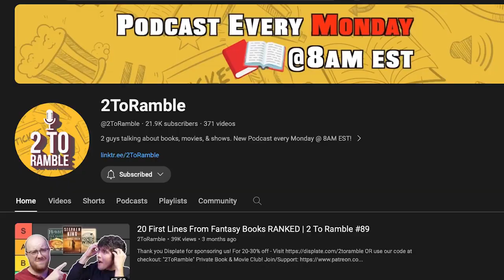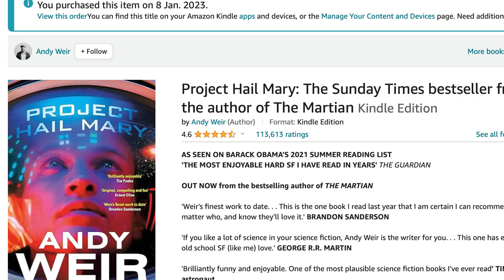Project Hail Mary sucks and not in a good way [rant/review]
No one asked for another review of Project Hail Mary by Andy Weir but here's one anyway. This video is sort of a book review, sort of a rant, but actually just me talking in circles, talking absolute rubbish and probably wasting 7 minutes of your time. Enjoy!

00:00 - Fake Project Hail Mary Review
02:01 - Everyone loves Project Hail Mary (Not me because I'm special)
03:16 - Real Project Hail Mary Review

Things that got the seal of approval:
Spin by Robert Charles Wilson